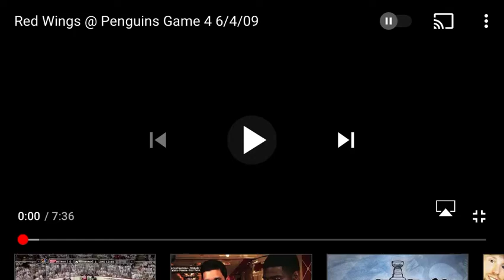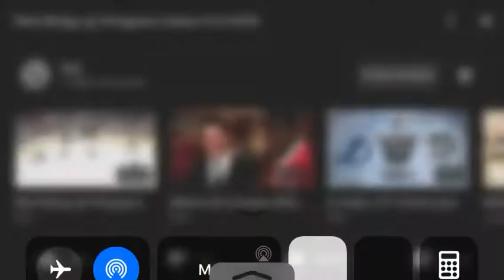2009 Stanley Cup Final Highlights Game 4 Detroit Red Wings Vs Pittsburgh Penguins